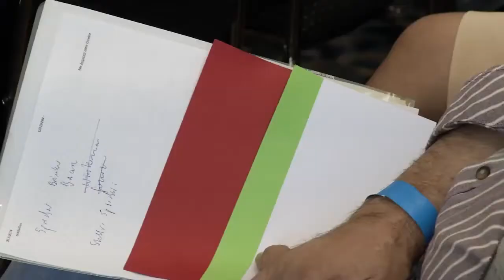Bernd Lucke. Grußwort zum Landesparteitag der AfD-Berlin 5.7.2014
Rede des AfD-Bundesvorsitzenden Prof. Dr. Bernd Lucke  zur Eröffnung des Parteitags des Berliner Landesvebandes am 5.7.2014.